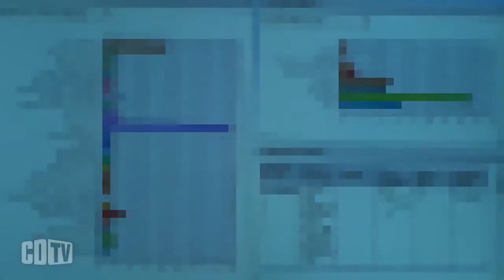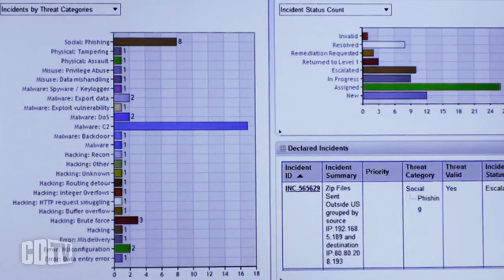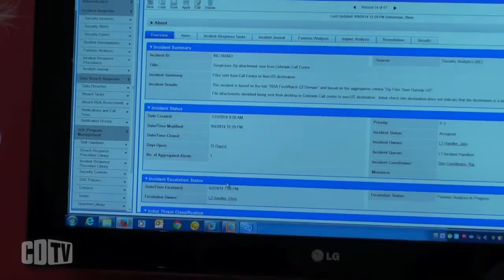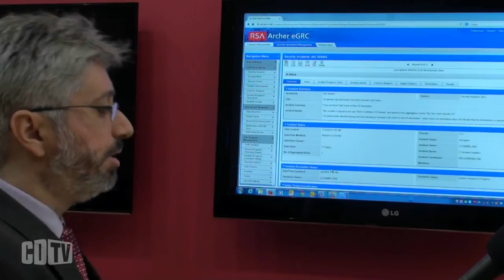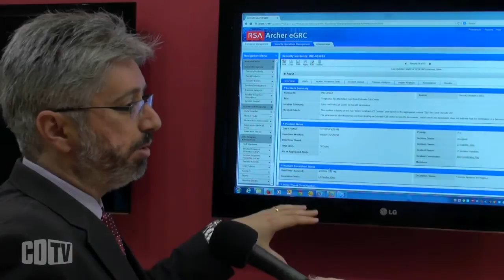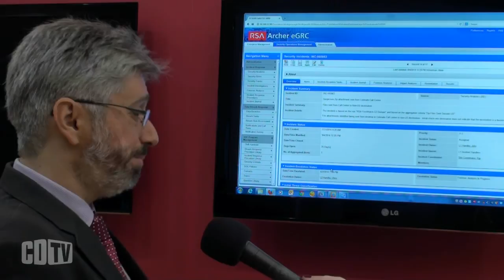"As invasões acontecem. O desafio é responder rápido aos incidentes", diz especialista da RSA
As invasões acontecem e não há como evitá-las, mas o grande desafio dos gestores de Segurança da Informação é ter uma resposta eficiente aos incidentes para evitar a paralisação dos negócios, sustenta o consultor técnico da RSA/EMC, Paulo Braga. Segundo ele, esses profissionais trabalham com centenas de alertas para categorizar um possível ataque efetivo às suas infraestruturas. "È uma massa de dados imensa para tirar informações próativas para o controle da rede", diz.

Durante o Futurecom 2014, a RSA apresentou ao mercado a RSA Archer, solução voltada para o mercado de Telecom, que reúne uma série de ações como indiciadores de incidentes mais comuns, tipo phising, malware e outros. Também mostra como as operadoras estão atuando para enfrentar os ataques DDoS, nos quais as teles são as campeãs de ataques. Assistam a entrevista concedida pelo especialista à CDTV, do portal Convergência Digital, durante o Futurecom 2014.